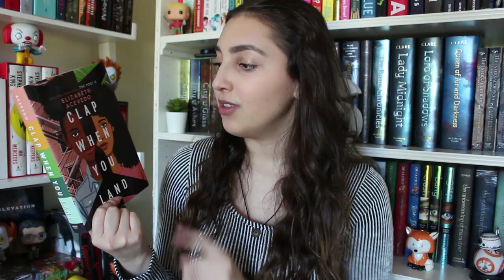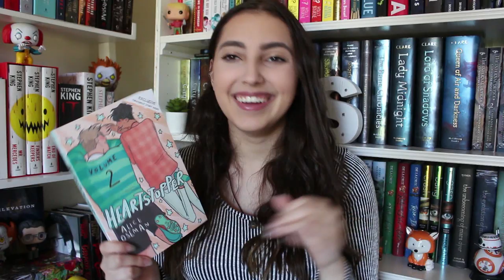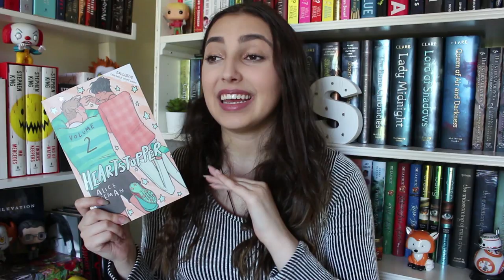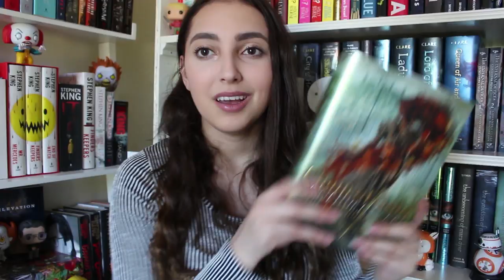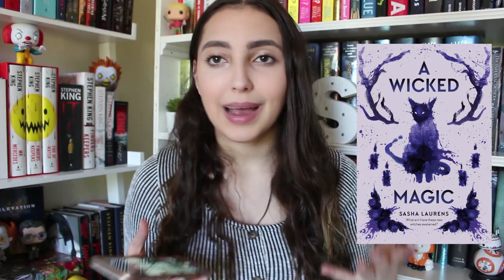book haul !! beautifu hardcovers, e-arcs, & audiobooks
I hope you enjoyed it, let me know if you have any thoughts on these books!

this petition is not related to the blm movement but its still so important so check it out: